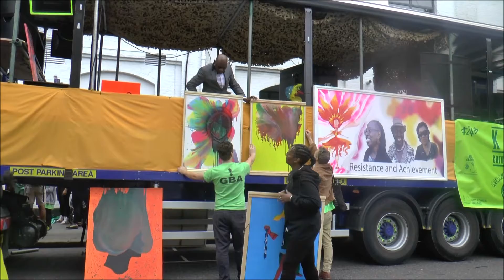Glorious Backstage Arts NHCarnival Sunday 2018 Set Up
Glorious Backstage Arts at the Notting Hill Carnival 2018 - Sunday's Set-up